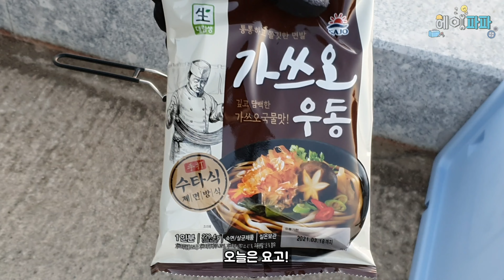길바닥 미니캠핑/동계캠핑/미니멀캠핑 (camping on the street)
창고에 있는 캠핑장비 꺼내기 귀찮으시죠?
그럼 간단하게 미니캠핑 어떠세요^^
조금 초라해 보이면 어때요~
지금 이 순간 즐거우면 그만이죠😉